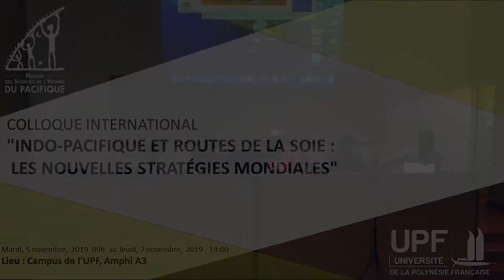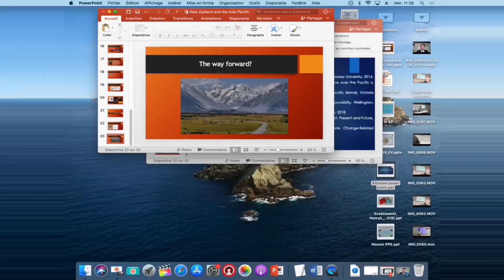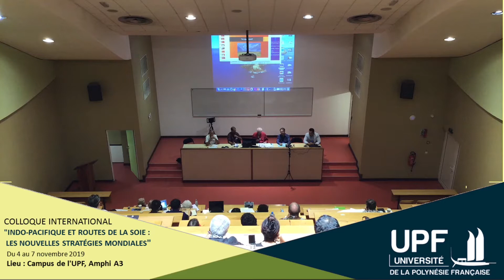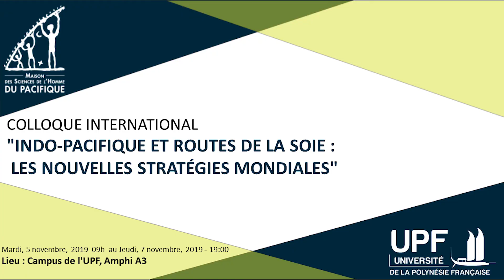Regard russe sur la zone du Pacifique à travers les presses universitaires et les mass médias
Irina KOZLOVA (doctorante, Université de Bordeaux-Montaigne)